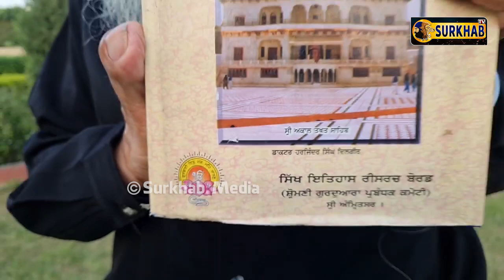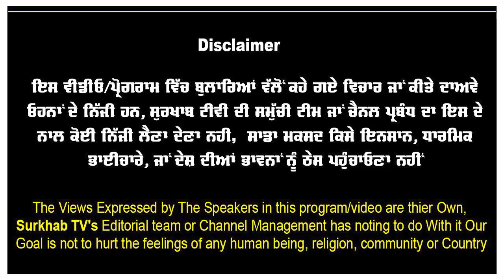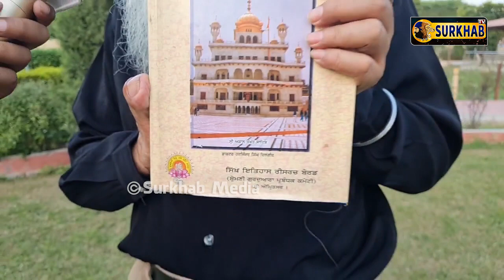SGPC ਭੁੱਲੀ ਆਪਣੀ Power | ਕਰਨਾ ਪੈ ਰਿਹਾ ਹੈ 2 ਘੰਟੇ DC ਦਫ਼ਤਰ ਦੇ ਬਾਹਰ ਬੈਠ ਕੇ ਇੰਤਜ਼ਾਰ !!